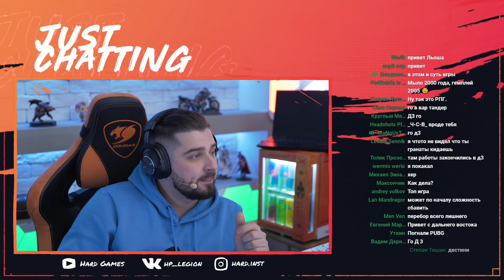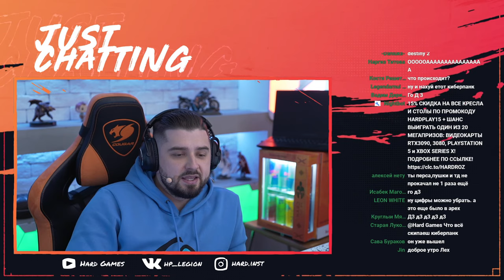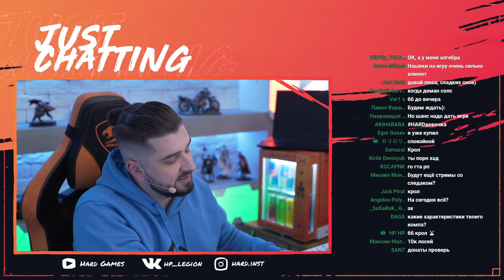ДИТЯ УЛИЦ ► CYBERPUNK 2077 #2